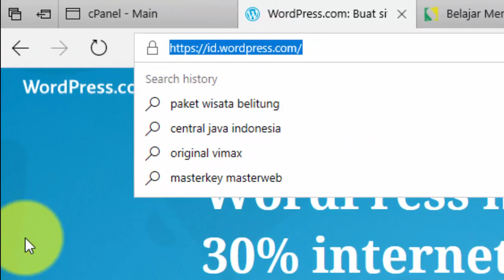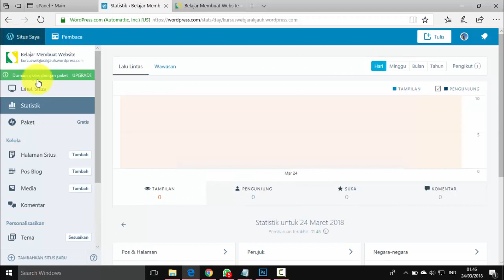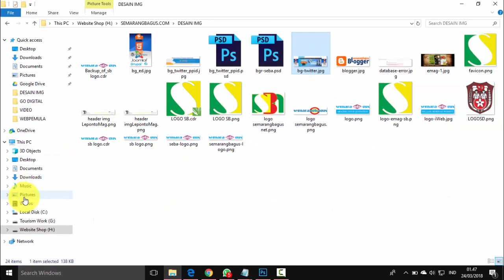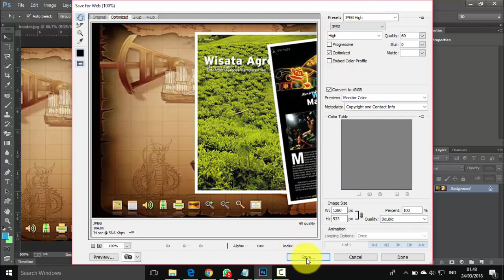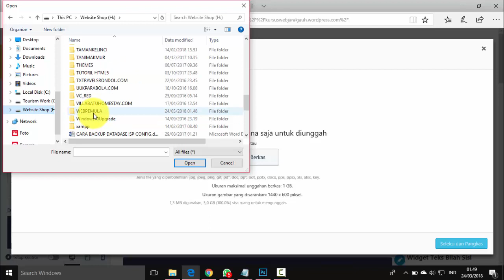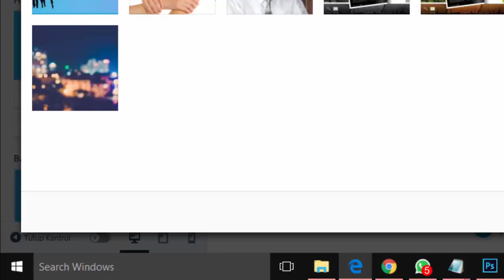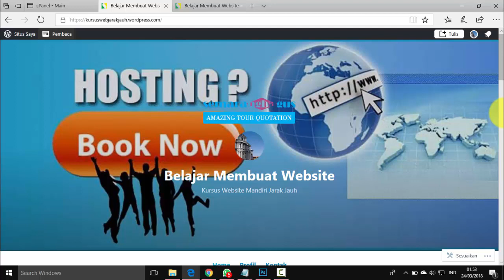Cara menambahkan gambar tajuk header image pada wordpress gratisan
Materi ke-2 Cara menambahkan gambar tajuk header image pada wordpress gratisan. Hub 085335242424